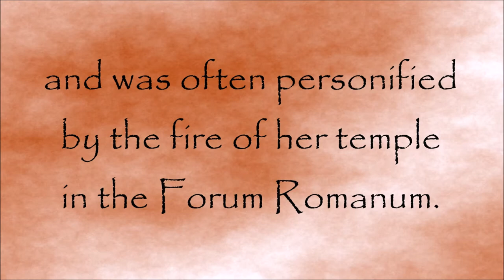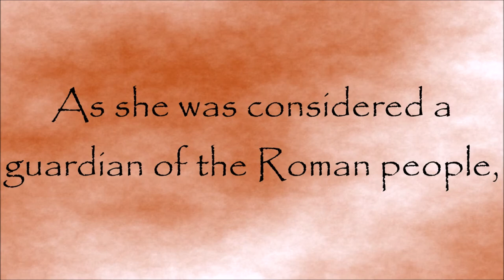Roman Mythology: Story of Vesta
Vesta is the goddess of hearth and family.